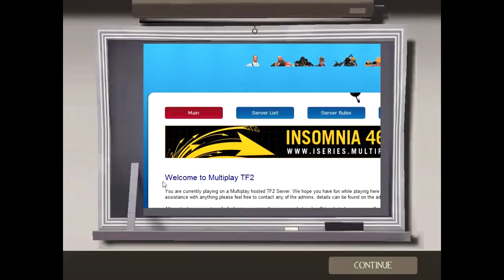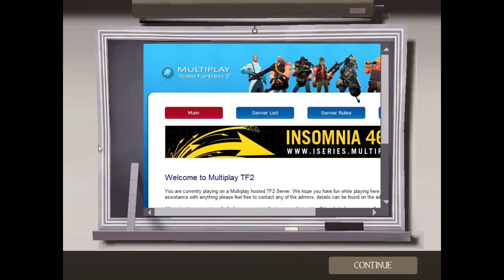Team Fortress 2 - Part 1 - Mario Kart Land w/Alex, PB & Alistair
Best. Map. Ever. Enjoy the video!